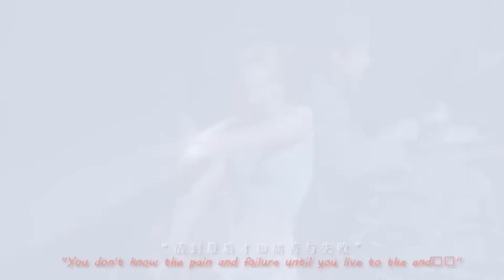2023 Party on Asia: The Ultimate Celebration of Music and Culture Track 1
Music festivals are a vibrant tapestry of artistry and community, a place where the pulse of creativity beats in harmony with the hearts of those who gather. Imagine the scene: stages alight with performances that span genres and eras, where every note played is a thread weaving together the diverse fabric of human expression. These events are more than just concerts; they're a confluence of tradition and innovation, where the legacy of music intertwines with cutting-edge sounds to create an experience that resonates deep within the soul. From the iconic Coachella, with its desert backdrop and eclectic lineup, to the cultural richness of Nigeria's Flytime Fest, each festival is a unique celebration of the universal language of music and the shared rhythms that define our cultural landscapes.